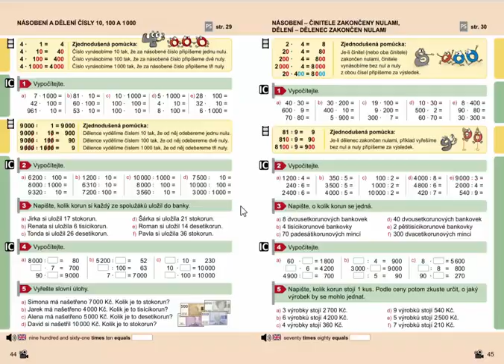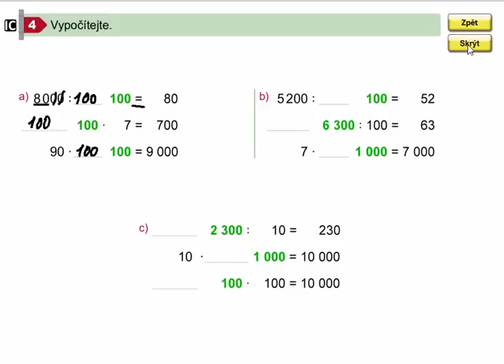Násobení a dělení čísly 10, 100 a 1000, Matýskova matematika pro 4.ročník, 1. díl, str. 44, cv. 4